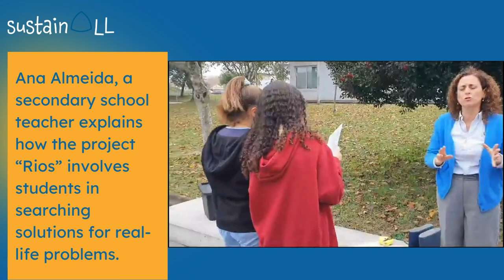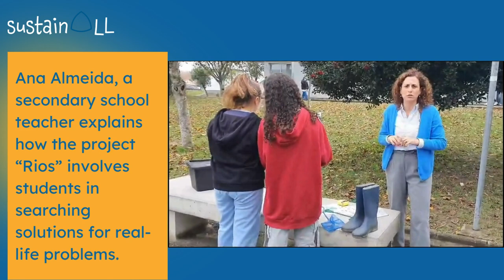M9 National Spark | iMooX.at